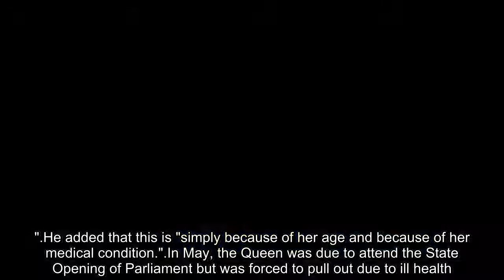Queen needs to start 'loosening' control over throne to prepare for Prince Charles' reign